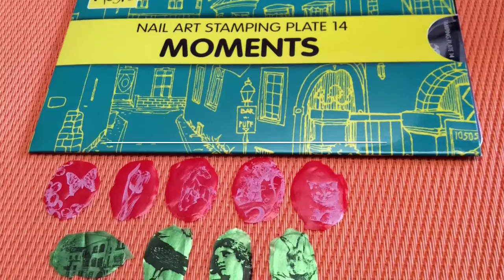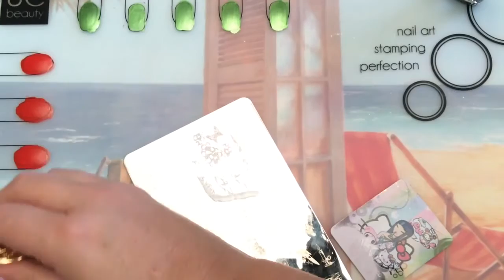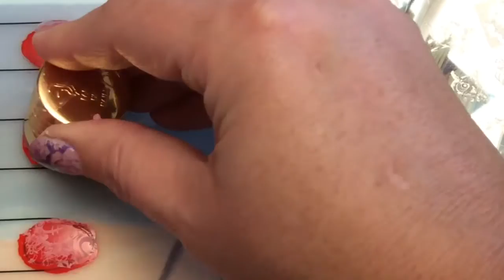MOYRA MOMENTS nagel stempel platte - Review & Swatches/DEUTSCH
Bitte Öffnen!
Hallöchen zusammen :-)

Wie versprochen gibt es heute das zweite  MOYRA review & swatches video und zwar von der MOMENTS 14 platte.

Bitte beachten, ihr müsst Euch erst ein Konto anlegen und anmelden, bevor ihr die Preise sehen könnt und der Mindestbestellwert ist 50EUR.
Ich hatte aber keinerlei Probleme, Kontakt war sehr freundlich und Versand ging super schnell!

Wenn ihr wissen wollt, was es noch so alles von MOYRA gibt und noch mehr details zu den platten etc, dann schaut Euch bitte mein Haul video hier an

Wie immer sind alle Produkte, die im Video zu sehen sind, von meinem eigenen Geld gekauft.

Firmen dürfen mir gerne jederzeit Produkte zum Testen zuschicken ;-)!